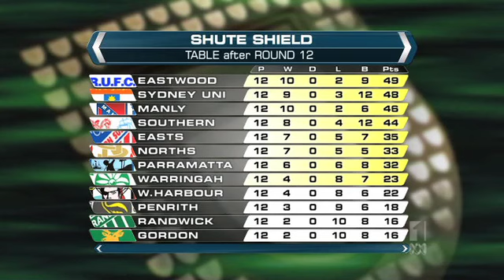ABC TV Rnd 12 Highlights - John Morrison